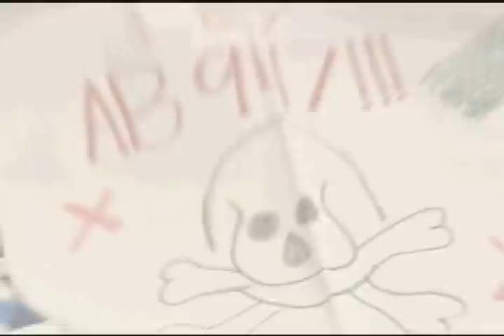Trabajando con veneno JA sweeps pt 1